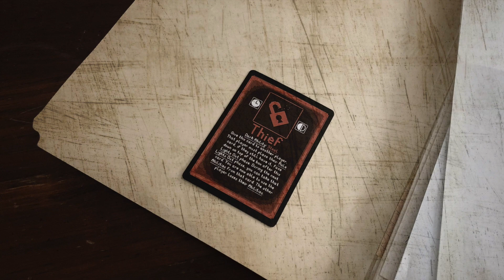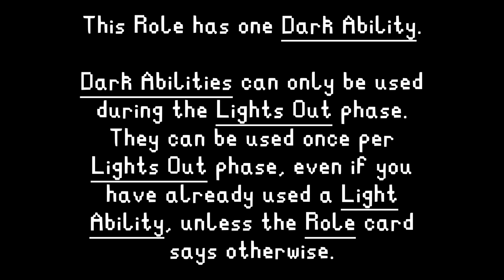The Thief - Role Introductions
My powers are not yours to take.

Stealing someone’s knife is one thing, but stealing someone’s magical abilities? Their profession? Their years of training? How does the Thief do it? They were probably randomly selected to gain some absurd magical power like a good portion of those who enter Massacre Mansion. Is it the Mansion that grants the power? Is it Massacre themself? How is it decided what power an individual receives? It’s all a mystery to me.